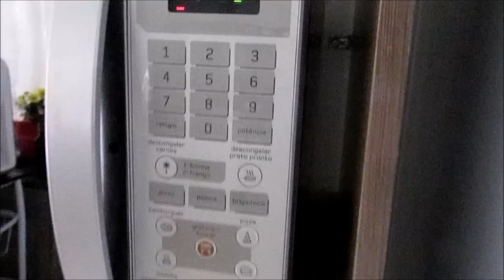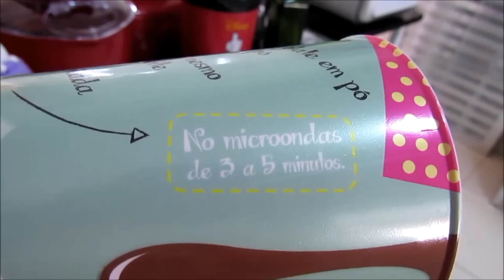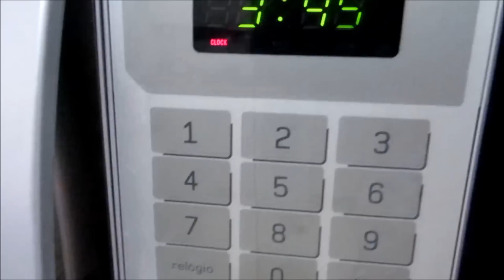VLOG: FAXINANDO NA SEGUNDA!!